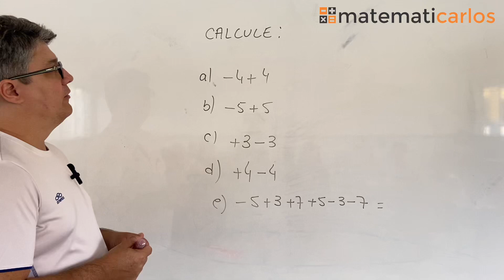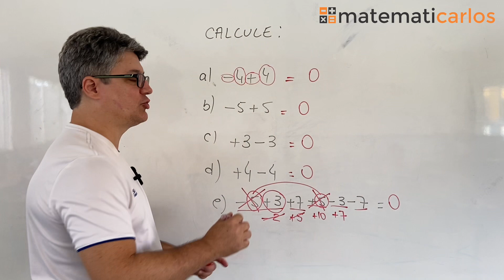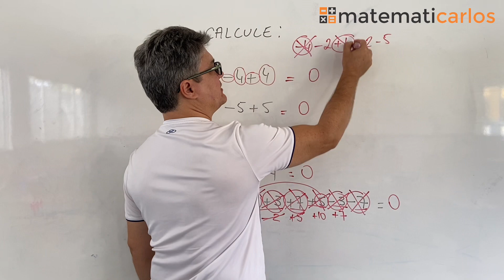*Regra de sinais - exercícios E10584